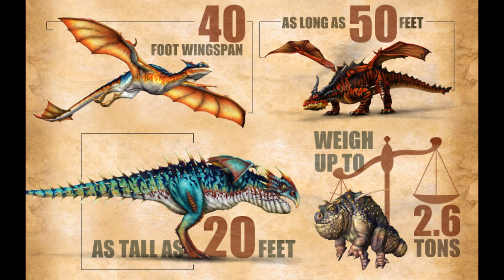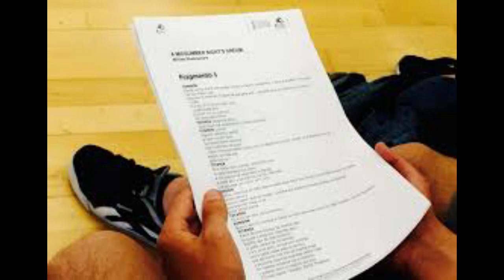💥Noticiass /Nueva Serie De Como Entrenar a Tu Dragon para abril 2021? / Netflix